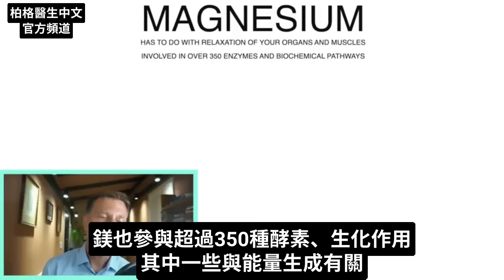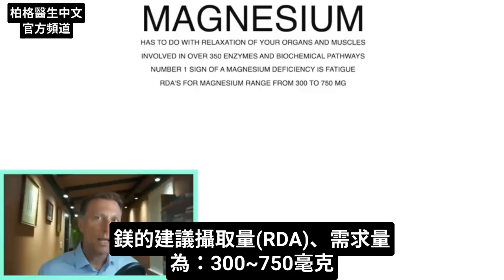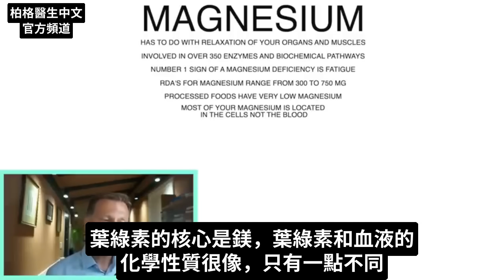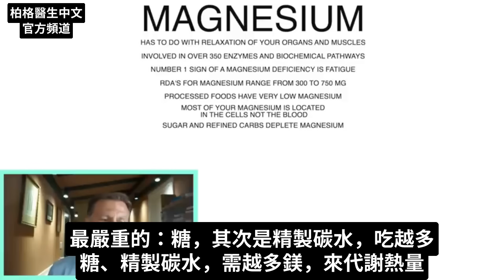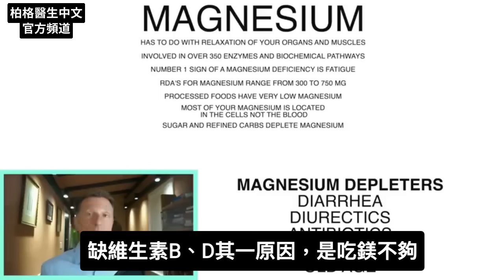缺鎂大流行,缺鎂症狀、鎂的好吸收類型,柏格醫生 Dr Berg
超過40%的人口缺乏鎂。了解更多鎂的好處和最佳來源。
0:00 簡介：鎂對健康的重要性
0:10 缺鎂的危險
2:10 鎂的建議攝取量(RDA)
3:20 缺鎂的原因
4:43 鎂的好處
5:25 鎂的最佳來源
5:53 鉀的訊息！

柏格醫生 dr berg 談：鎂的好處、缺鎂的危險。

缺鎂可能會面臨某些健康問題，例：
 1. 高血壓
 2. 心律不整
 3. 四肢抽搐或顫動
 4. 腿或腳抽筋
 5. 疲勞
 6. 糖尿病
 7. 胰島素阻抗
 8. 憂鬱
 9. 發炎

鎂的建議攝取量(RDA)為：300~750 毫克，但有些人可能需要更高的量。
吃含高鎂的食物，並避免吃某些會消耗鎂的食物，很重要。

高鎂的食物：含高葉綠素的食物，也就是綠色蔬菜
最消耗鎂的食物：糖、精製碳水。

其他可能導致缺鎂的因素：
 1. 腹瀉
 2. 利尿劑
 3. 抗生素
 4. 喝酒
 5. 年紀大

幾種好吸收的鎂的類型：
 1. 檸檬酸鎂 Magnesium citrate
 2. 乳酸鎂 Magnesium lactate
 3. 甘胺酸鎂 Magnesium glycinate
 4. 天門冬胺酸鎂 Magnesium aspartate
 5. 葡萄糖酸鎂 magnesium gluconate

鎂對於維生素D3、維生素B群的吸收，很重要。
鎂也有助於保健健康的皮質醇、減輕壓力、並幫助睡眠。

艾瑞克柏格(Dr Eric Berg)醫生介紹：
56歲，脊椎醫生， 他是弗吉尼亞州、加利福尼亞州和路易斯安那州的3州脊椎科醫生，￼執照一直維持有效。他是全球知名的健康生酮飲食和斷食專家，也是《新體型指南》和KB Publishing出版書作者。